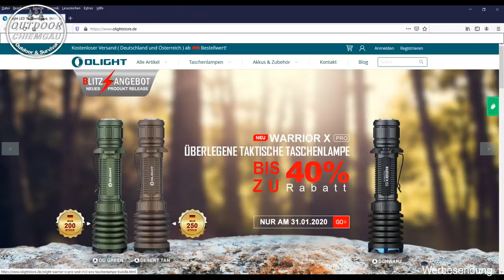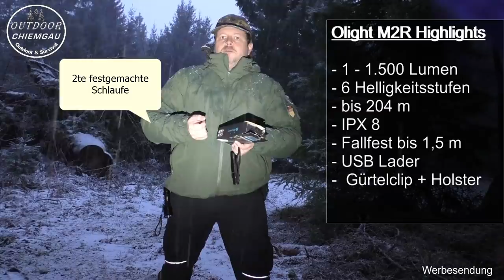Neu: Olight Warrior X Pro und Olight Warrior M2R und Olight Baton Pro Taschenlampe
Vorstellung meiner 3 Taschenlampen von Olight.
Völlig Neu die Olight Warrior X Pro. Perfekt für Jäger, Sicherheitsdienst und Home Defence
Dann die Olight Warrior M2R, perfekt für Outdoor, Break Out und Tactical
und die Olight Baton Pro, perfekt für BOS Einsatzkräfte